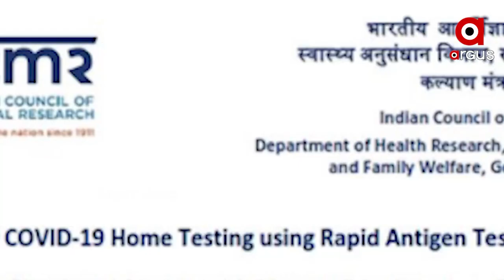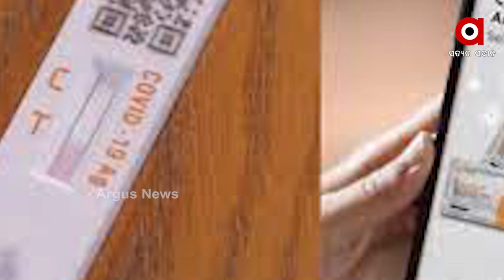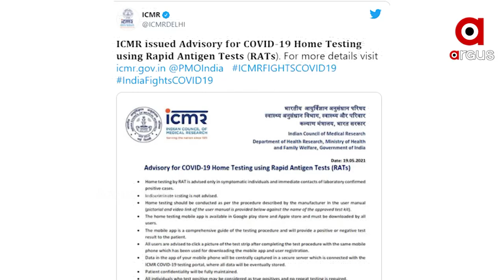ଏଣିକି କୋଭିଡ଼୍ ଟେଷ୍ଟିଂ ହେବ ସହଜ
ଏବେ ଘରେ ବସି କରିପାରିବେ କରୋନା ଟେଷ୍ଟିଂଜାଣିପାରିବେ ଆପଣ ପଜିଟିଭ ନା ନେଗେଟିଭ
ବଜାରକୁ  ଶୀଘ୍ର ଆସିବ ICMR ଅନୁମୋଦିତ ହୋମ କିଟ...